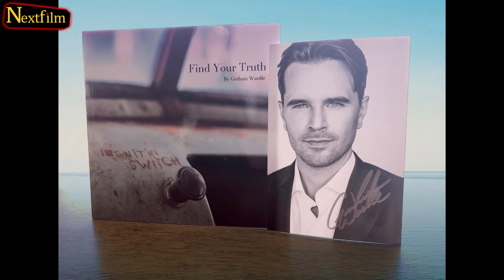Differences Between Amber Marshall and Amy Fleming - Secrets of Heartland Amy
Today we're talking about Heartland's beautiful actress Amber Marshall aka Amy Fleming, Heartland Amy and Ty, Heartland Amy Fleming, Heartland Amber Marshall Interview, Heartland Season 14 Amy and Caleb.

Hello, everyone! Today we will present to you some sections from an interview with Amber Marshall, Amy Fleming of the Heartland. In the interview, she was asked some questions about her role in this series, her life, and her feelings.